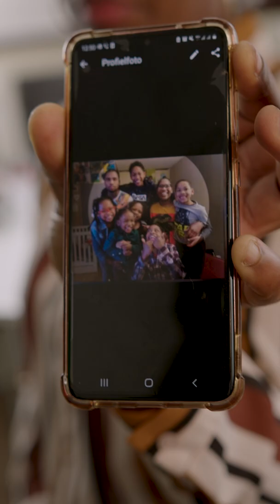Trailer lotgenotengroep toeslagenaffaire Welzijn Capelle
In maart 2021 berichtte de gemeente Capelle aan de IJssel alle destijds bekende gedupeerden van de toeslagenaffaire over de lotgenotengroep bij Welzijn Capelle.

De lotgenotengroep is opgericht om een veilige omgeving te creëren waar gedupeerde Capellenaren hun verhaal kunnen delen, maatschappelijke ondersteuning kunnen krijgen, maar vooral: steun vinden. De deelnemers vinden herkenningspunten, maar zien ook verschillen in elkaars verhalen. Ze wisselen tips uit over hoe om te gaan met bepaalde situaties en werken aan een positievere toekomst.

Drie gedupeerden uit de lotgenotengroep, Stephanie, Charlotte en Joanny, delen hun verhaal.

Vanaf morgen delen we steeds één verhaal en vrijdag wordt de volledige video gedeeld.

[De toeslagenaffaire is een Nederlandse politieke affaire als gevolg van onterechte fraudeverdenkingen met kinderopvangtoeslagen en de strenge terugvorderingen bij fouten. Vanaf 2017 kreeg de affaire in toenemende mate aandacht.]

Note: de interviews vonden december 2021 plaats.

Herken jij jezelf of iemand in je omgeving in één van deze verhalen? Neem dan gerust contact met ons op voor tips en ondersteuning:

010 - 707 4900 (ma t/m vr 9:00 – 16:00)

Video: Good Visluals